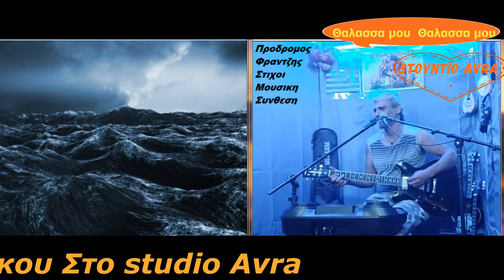Θαλασσα μου Θαλασσα μου Προδρομος Φραντζης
Προδρομος Φραντζης Στιχοι Μουσικη
με ολα τα οργανα φυσικα
Στην ηχοληψια Γιωτα Σκαλκου  sto  Studio  Avra